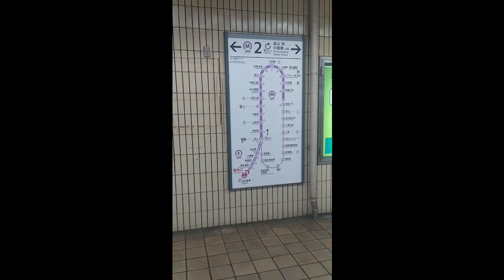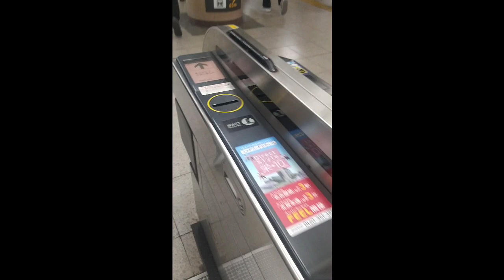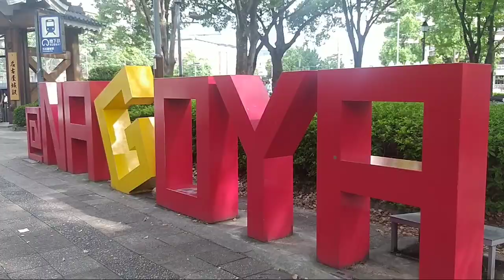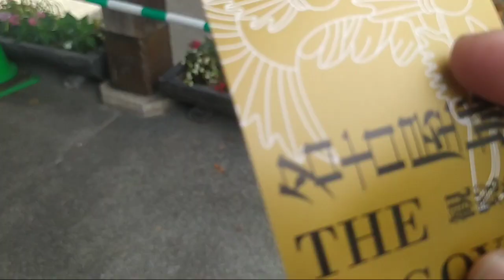MAGANG KERJA ke Jepang sambil Jalan Jalan di Jepang